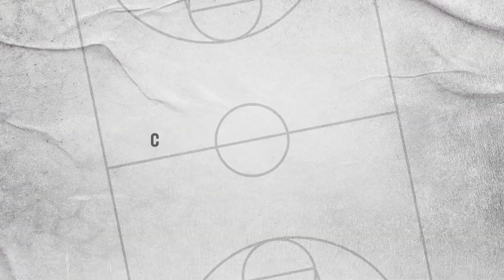FIBA Africa Regional Youth Camp 2023